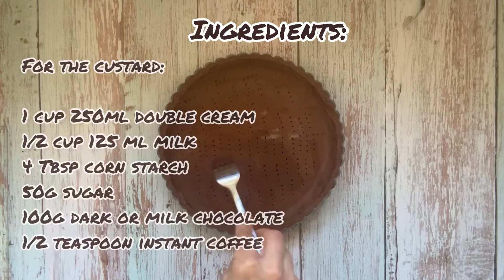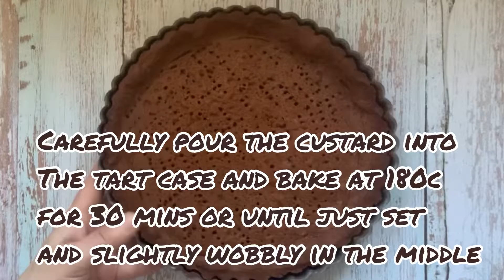Chocolate tart/ Tart recipe/ Homemade Tart/ How to make delicious tartlet/ Fruit tart/Yummy dessert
CHOCOLATE TART
Delicious and easy step by step how to make it at home.

Ingredients:

For the pastry:

250G  plain flour
100G sugar
140g butter
1  egg
1 tbsp cocoa powder
1 teaspoon instant coffee (optional)

For the custard filling :

1 cup double cream
1/2 milk
2 egg yolks
50g sugar
4 tbsp corn starch
1tbsp cocoa powder
1/2 teaspoon instant coffee (optional)

For the decoration:

300g Berries

MAKE A NOTE: the instant coffee is optional and is there to enhance the chocolate flavour. It’s totally fine if you wish to not use it.

Method:

To make the pastry:

STEP 1:

Mix all dry ingredients, add butter and egg, bring together to form a dough.
Wrap the dough in plastic foil and refrigerate for 30 mins.

STEP 2:

Roll the dough to a circle 22cm. Line the tin with it, cut the edge and fork hole the pastry. Fill in with baking beans and bake in preheated oven at 180C for 20mins, then remove the beans and bake further 20 mins.

To make the custard:

STEP 3:

Mix 2 egg yolks with 4tbsp corn starch and 50g sugar. Add half of the milk and combine. Bring to boil the cream add the rest of the milk, 100g dark chocolate, 1/2 teaspoon instant coffee. Mix till the chocolate is melted then mix with the egg mixture. Careful fill in the tart case and bake for 30 mins or until just set and wobble in the middle.
Cool down completely, sprinkle 1 teaspoon of cocoa powder on top and decorate with the berries. Refrigerate for a few hours and enjoy delicious yummy homemade chocolate tart!